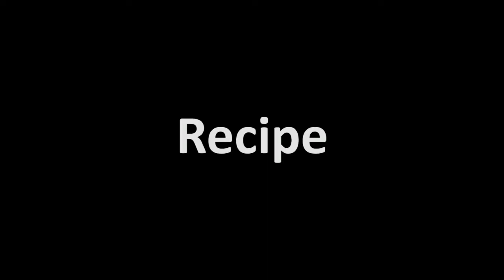Sarson ka Saag Recipe by Cooking WIth Fatima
Hi, in this video I am going to show you how to make Sarsoon ka Saag at home